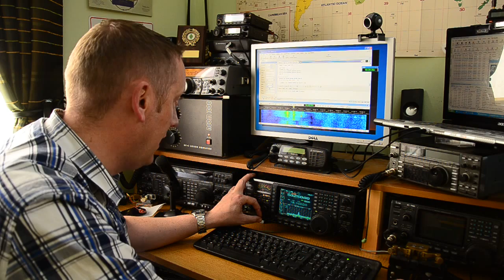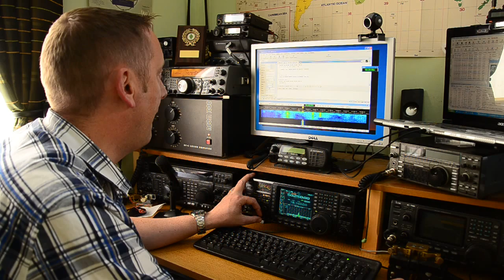EI2KC making only his second ever PSK31 QSO on 6 metres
A live recording of Anthony EI2KC making only his second ever digital QSO on 50 Mhz (6 metres).